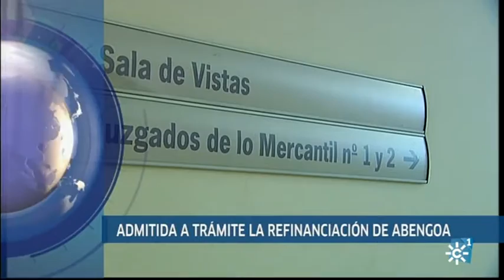Televisión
Informativo Sevilla 2016 Canal Sur